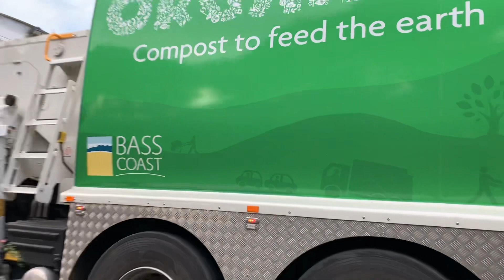Bass Coast Council Green Waste - 29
here we have 29 doing green waste in ventnor on a monday morning, this was filmed back in the summer holidays. anyways this is also a re upload as the other ones quality was bad. hope you all enjoy